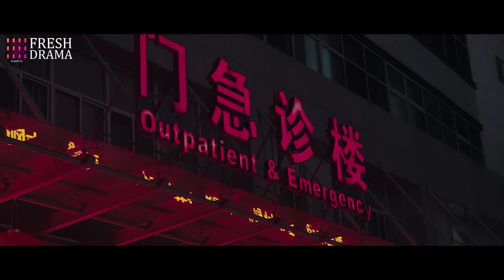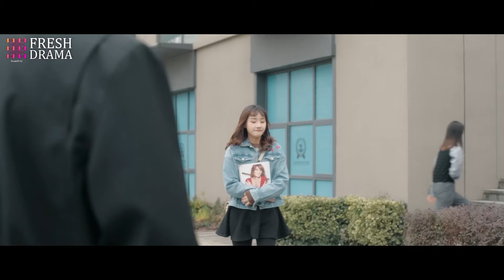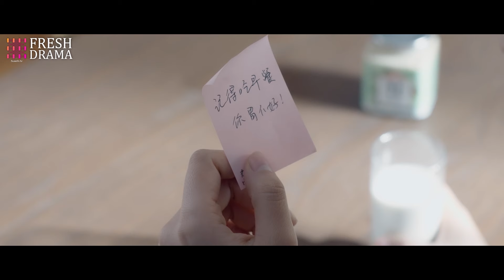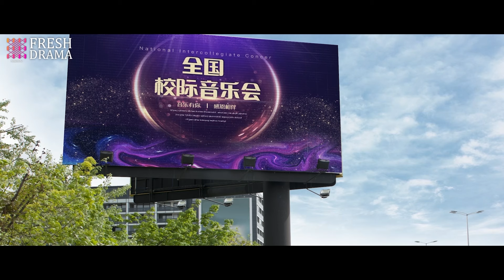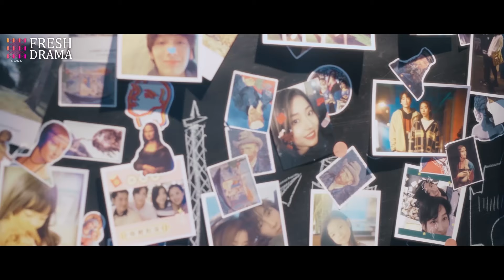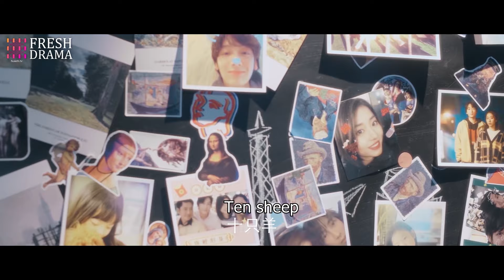【最新電影】情侶被困在電梯裏，乾柴烈火地擁吻，空氣都變曖昧了！好劇推薦